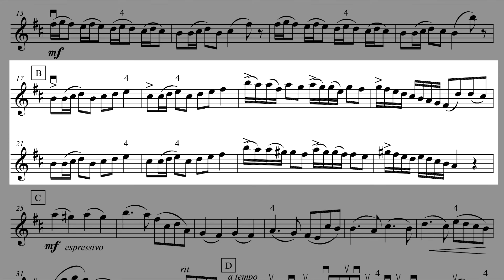Practice Rieding Violin Concerto B minor 3rd mov. Section B 69 bpm